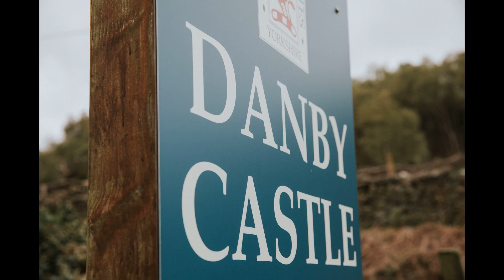Danby Castle North Yorkshire wedding